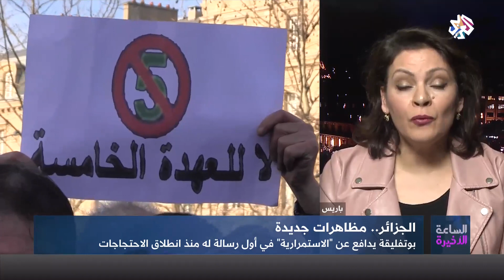الساعة الأخيرة│الجزائر .. مظاهرات جديدة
استخدمت الشرطة الجزائرية اليوم الأحد، قنابل الغاز المسيل للدموع لتفريق مئات المتظاهرين في العاصمة الذي تجمعوا للتعبير عن رفضه ترشيح الرئيس عبد العزيز بوتفليقة لولاية رئاسية خامسة.
وكانت مصادر إعلامية قالت إن الشرطة أرغمت المرشح المحتمل للانتخابات الرئاسية رشيد نكاز المعروف بنشاطه عبر مواقع التواصل الاجتماعي على مغادرة العاصمة بعد أن جمع المئات من مناصريه.